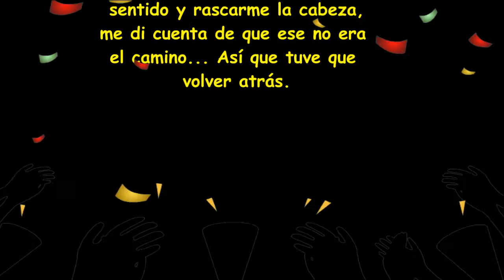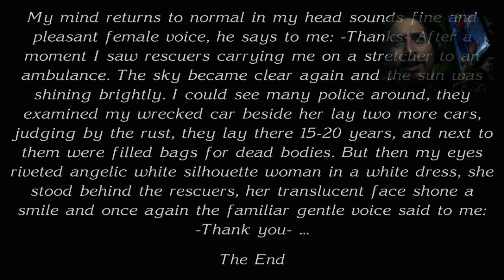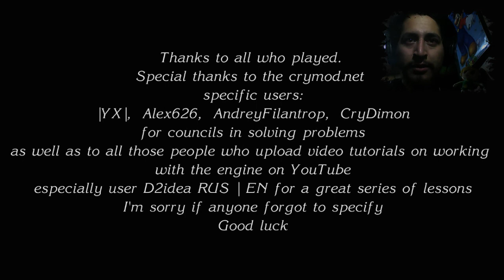SebaK The Cursed Forest (Parte 5, Final) El Cenit de la Historia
Una vez mas les dejo para su deleite esto que es la Quinta y final parte de The Cursed Forest gameplay By SebaK.